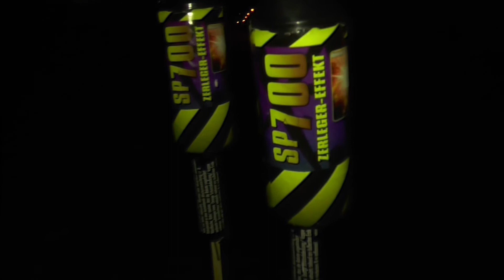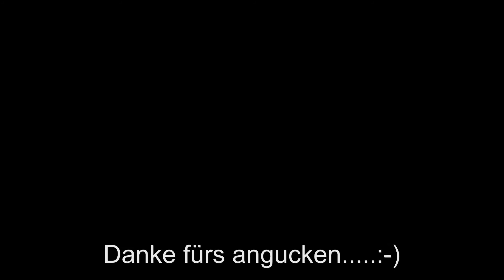BS 420 vs SP 700 vs SP 710